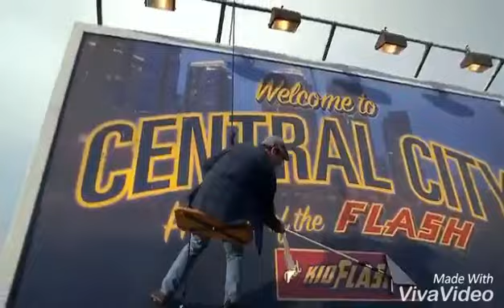The flash ☇radioactive in the dark